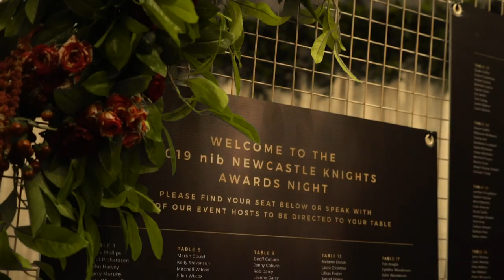Westfield Kotara Knights Awards Interview feat. SKD, Kalyn Ponga, Connor Watson, Lachlan Fitzgibbon